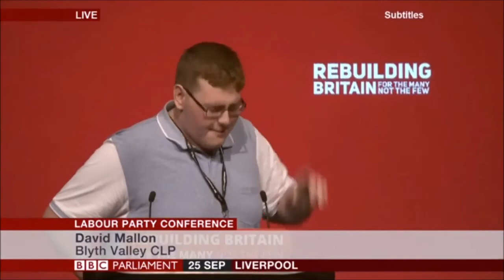David Mallon delegate from Blyth valley CLP Labour Heartlands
David Mallon talked passionately at the Labour Party conference imploring the Labour Party not accept the People’s Vote.

David told the conference in no uncertain terms what supporting a people's vote would mean to the people of his constituency. David's constituency of Blyth valley was just one of the 70% of Labour constituencies that voted voted to leave the EU.

Political blog working for a post Brexit UK demanding a model to regenerate the Labour Heartlands.